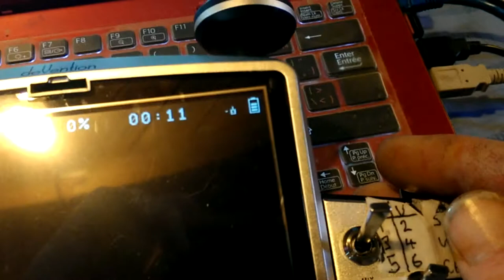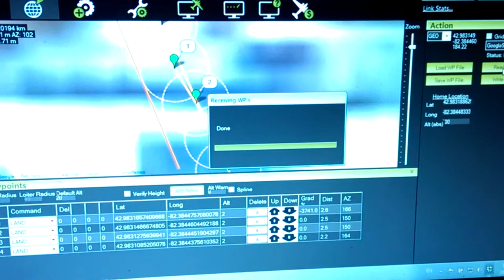Mission Planner - Devo F12e - Save WP - Auto Mission Reset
i've managed to make CH8 switch to "save WP" but when i try to set "auto mission reset" to CH7 it wont clear WP's.. i can put save WP to CH7 or * and it will work.. mission reset on either CH will not clear WP's.